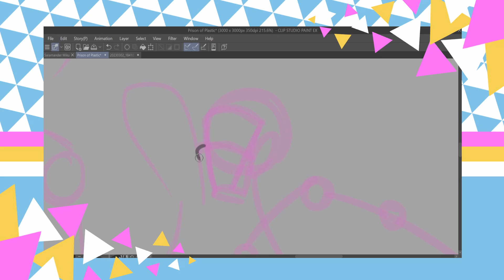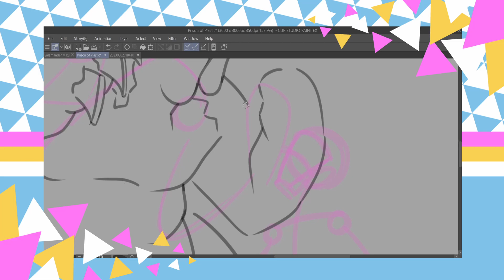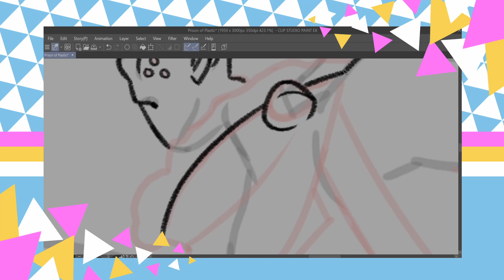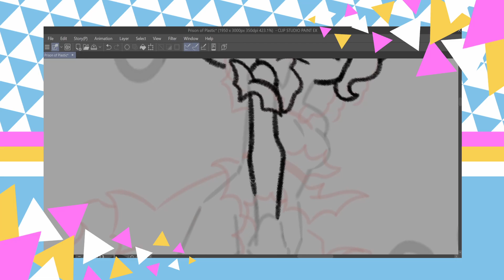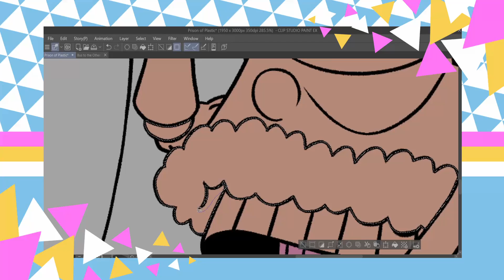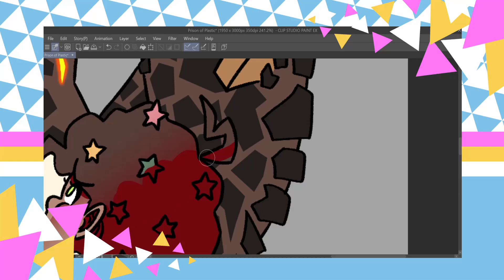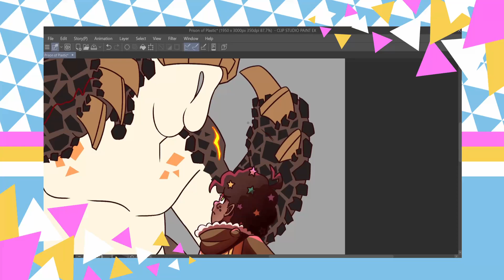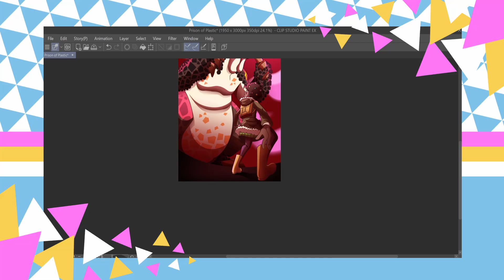Prison of Plastic |Speedpaint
Still gotta read the book
Art Program: Clip Studio Paint
Recorded: OBS Studio
Edited: DaVinci Resolve